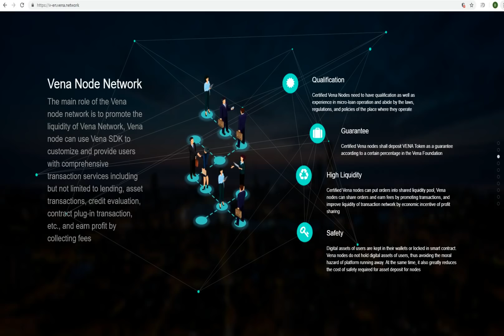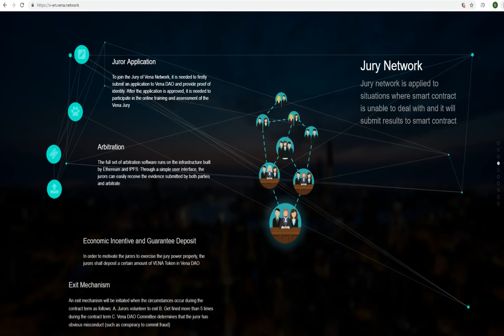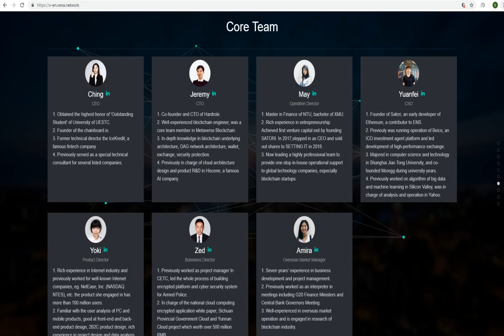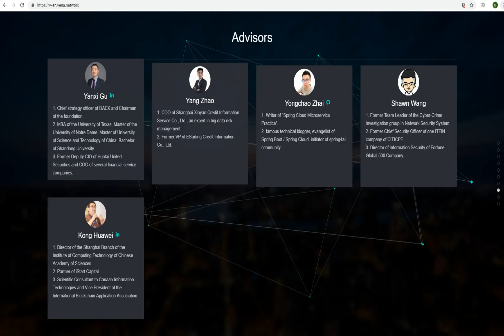Обзор Проекта Vena.network (VENA)